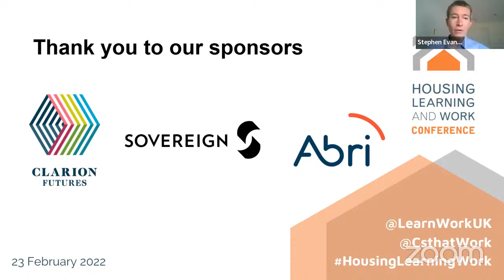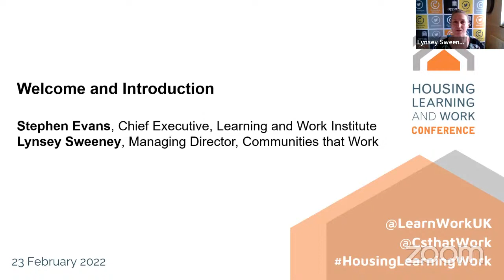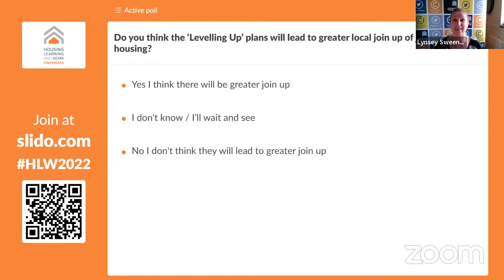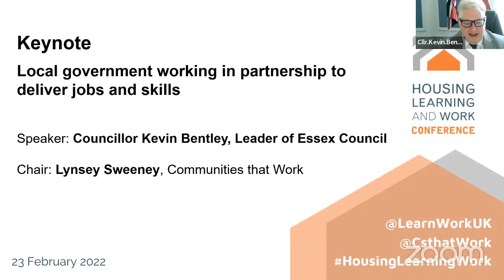Sharing Prosperity: Housing, Learning and Work Conference 2022 - Keynote Councillor Kevin Bentley